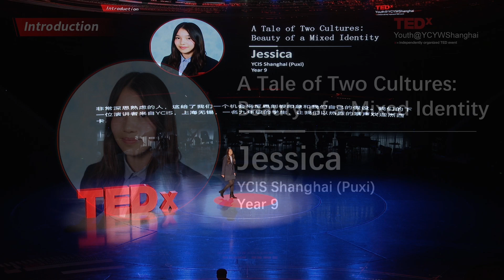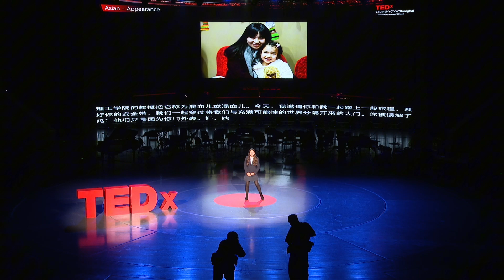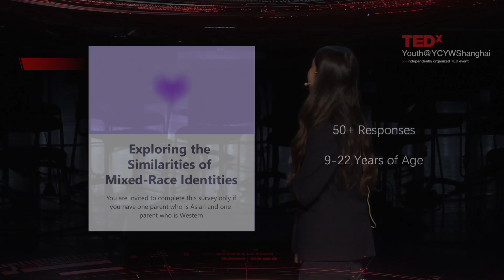A Tale of Two Cultures: Beauty of a Mixed Identity | Jessica Hehir | TEDxYouth@YCYWShanghai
My TEDx talk explores the joys, confusions, and deepest curiosities of having a bicultural identity. As a blend of two vibrant cultures—Chinese and Australian—I’ll share my experiences of never fitting into a single box while celebrating how my uniqueness bridges different worlds. By looking beyond myself, I capture the universal voices and feelings of mixed-race people. Ultimately, being ‘mixed’ is more than appearances; it’s a constant journey of self-discovery. I encourage everyone to live courageously and embrace their authentic, multi-faceted selves.  Jessica Hehir is a student in Shanghai. Having been recently awarded the IGCSE Scholarship for next academic year, she is a well-rounded leader and role model to others. Jessica is very passionate about sports, football in particular. In her journey, she has attended many ACAMIS sports tournaments and other school competitions. It was during these
opportunities that Jessica met countless new faces, many being mixed-race like herself. This began her new-found interest in self-discovery and embracing her bi-cultural identity. Through the support of her teachers and parents, she was motivated to express her ‘idea worth spreading’ to a wider community, which has brought her to the TEDx Stage. This talk was given at a TEDx event using the TED conference format but independently organized by a local community.